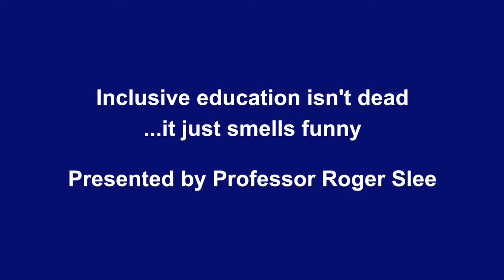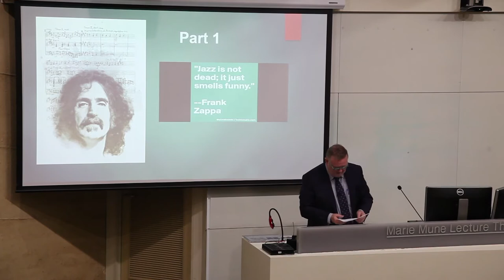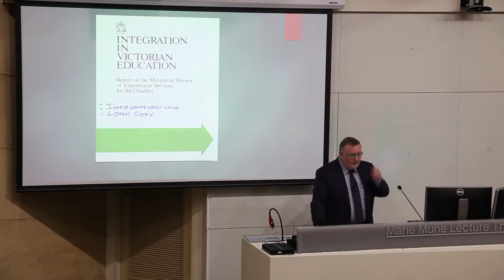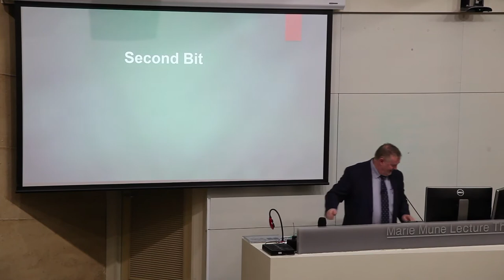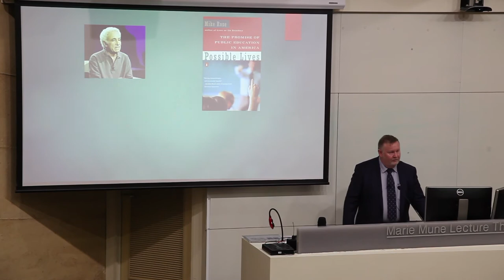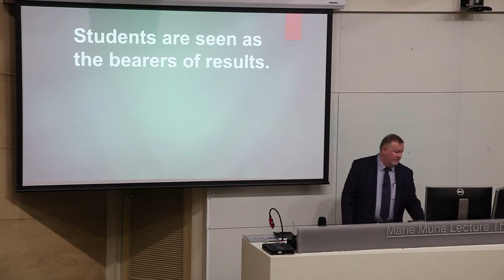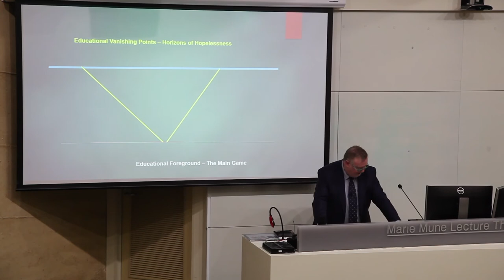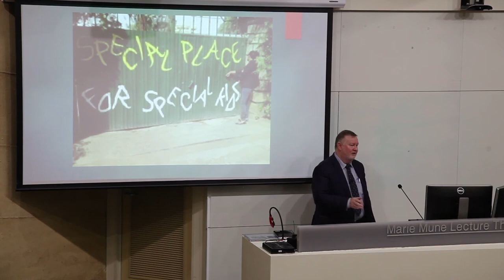Inclusive education isn't dead ...it just smells funny.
Inaugural Lecture by Professor Roger Slee, University of South Australia School of Education.

Many will recognise that I have tampered with Frank Zappa's famous declaration of his disdain for jazz during a live recording at The Roxy.  In this inaugural lecture I propose to review my work on social exclusion and inclusive education since establishing the International Journal of Inclusive Education over twenty years ago.